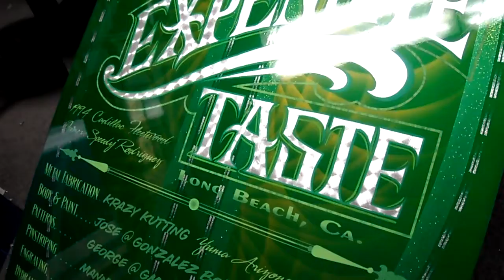Curlys Pinstriping Green Sign Board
An essential piece to any show car is a sign board. Also known as a credit board or show sign, it's used to give credit to the shops that did work on the car or list the modifications to help a judge score the car correctly. This board was painted to match the car before listing the information. We clearcoated it and its ready for pickup.